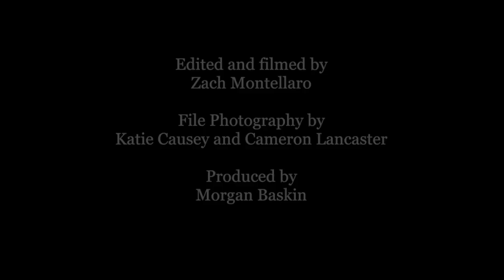Page 9 - Week of 11/24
This week we talk with assistant news editor Eva Palmer about the University Police Department hiring outside consultants to review the culture and operations of the Department.